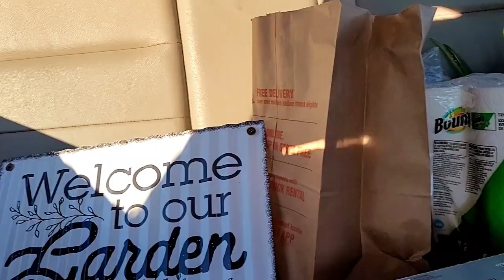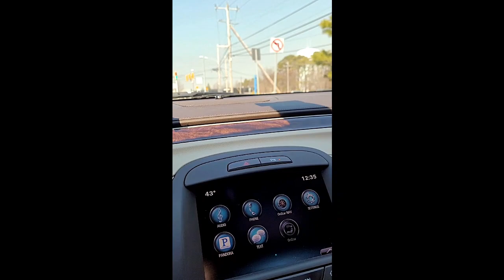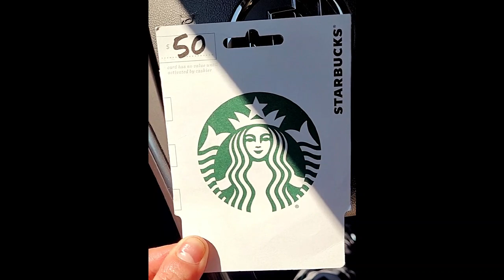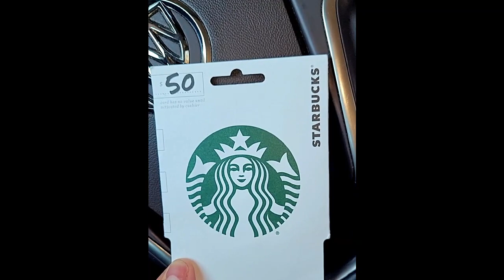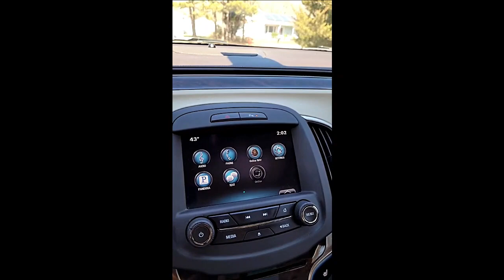Shop 'Til You Drop With Me & Daniel | Unbelievable Deals Found at Home Depot, Walmart & Starbucks!